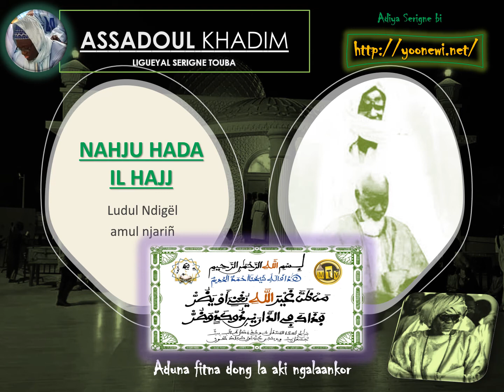4 Nahju Qada Il Hajj Solo tere bi